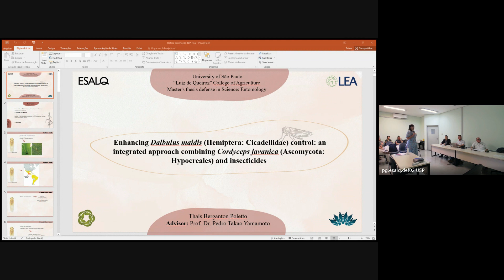Defesa de dissertação - Thaís Berganton Poletto